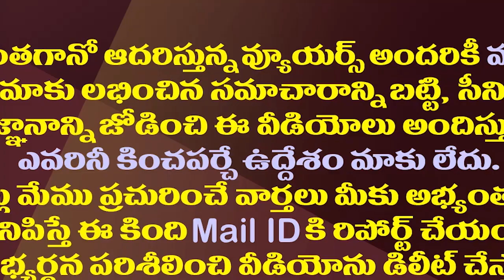వైఎస్ భారతి పార్టీలో కీలకం కానున్నారా?| YS Bharathi Is Likely To Play A Key Role In The Party